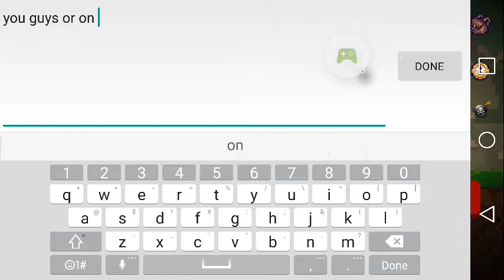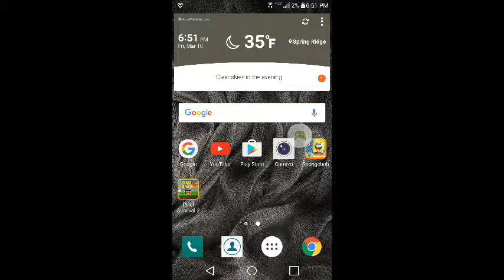First Video: Pixel survival!!